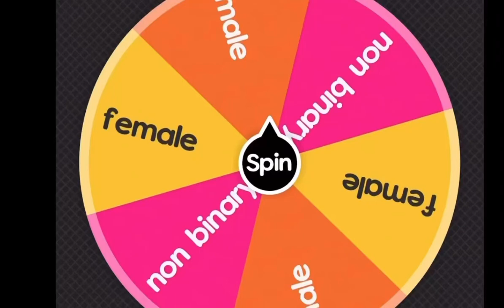SPIN THE WHEEL OC CHALLENGE